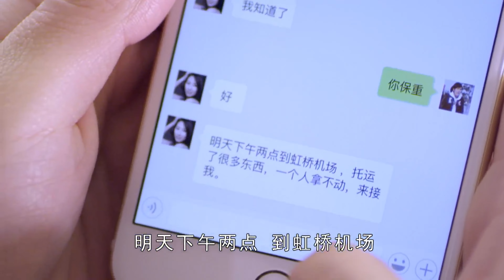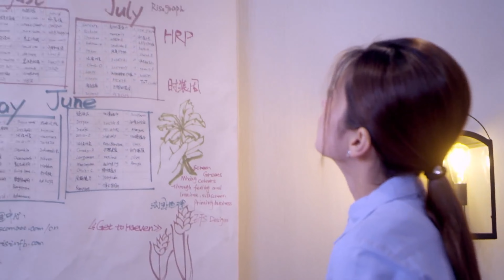EngSub《千方百計愛上你》▶EP 37 前妻現身求復婚，理智精英女友轉頭無縫銜接潛力男👔霸總醋意大發，慌張求復合💐陽光帥氣小奶狗VS成熟魅力多金男💰她會如何選擇？🌟白鹿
EngSub《千方百計愛上你》前妻現身要求復婚，霸總的理智精英女友轉頭無縫銜接潛力男👔霸總醋意大發，慌張求復合💐陽光帥氣小奶狗VS成熟魅力多金男💰她會如何選擇？ | FULL 4K

💬劇情簡介：
26歲的趙子慧，研究生畢業，就職於世界五百強YDH，海漂。性格隱忍、獨立、自尊心極強。她給自己做了最好的安排，一套屬於自己的小房子、一次去巴黎總部進修的機會、一段相匹配的愛情……為達成自己的目標，她嚴格遵守一張精確到每小時要做什麽的三年規劃表。愛慕上司閻若洲，卻因其前妻呂倩的歸來戛然而止，工作也陷入了困境。卻偏偏在這個時候遇到了徐天這個巨大的「意外」。趙子慧起初不認可徐天和他的創業計劃，但卻逐漸喜歡上了和徐天在一起的歸宿感。理智的規劃與突如其來的愛情產生沖突，她變得手足無措。她在遇到愛情的同時，也遇到了死亡，她為自己和徐天做出了她所認為最好的安排。最後卻終於明白，日子充滿變數，從來沒有最好的安排。
🌟主演：穎兒 / 王耀慶 / 付辛博 / 趙子惠 / 戴江 / 王挺 / 唐曾
🔢集數：40集

✨精彩時刻：
00:00 每天更新歡迎訂閱
05:00 男友前妻求復婚，理智精英女轉頭無縫銜接潛力男

白鹿電視劇 羅雲熙電視劇 霸道總裁 連續劇 電視劇 cdrama c-drama#愛情劇#霸道總裁電視劇#半是蜜糖半是傷